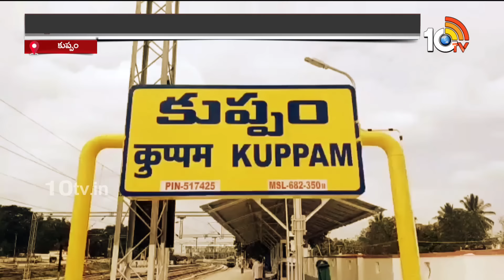Political Heat in Kuppam | ఏపీ రాష్ట్ర వ్యాప్తంగా కుప్పంపైనే అందరి దృష్టి | Race Gurralu | 10TV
Political Heat in Kuppam | ఏపీ రాష్ట్ర వ్యాప్తంగా కుప్పంపైనే అందరి దృష్టి | Race Gurralu | 10TV Digital

10tv News Channel Owned by Spoorthi Communications Private Limited. 10Tv is one of the leading News channels which delivers National and International And Regional News Streaming 24/7.10Tv has its wings spread all over the world to deliver the trustful news. Channel Dedicated to GeneralNews, LiveReports, Breaking News, Sports News, Weather News, Entertainments, BusinessUpdates, Big Debates, Exclusive Interviews etc.